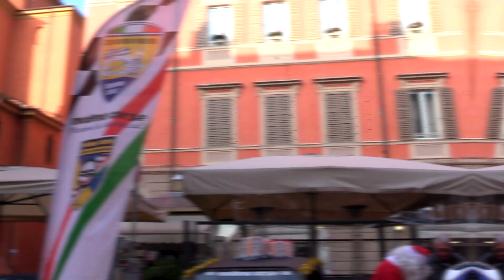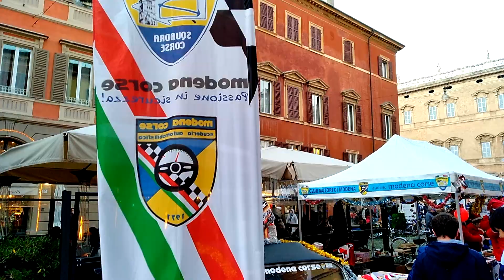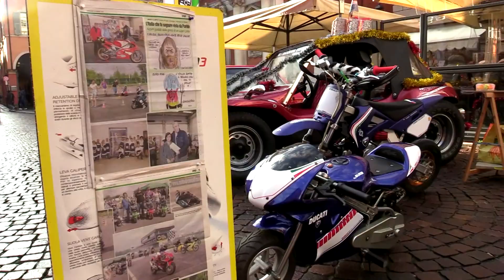Babbi Natale 2019-Club Motori di Modena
Splendida giornata di solidarietà a Modena